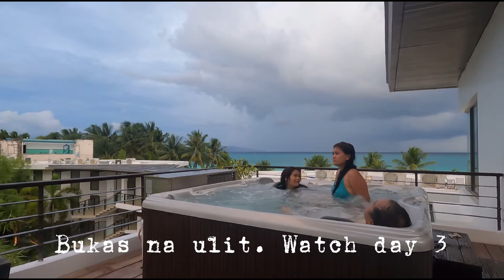Boracay 2021 Torres Zacarias Day2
Day2 in Boracay